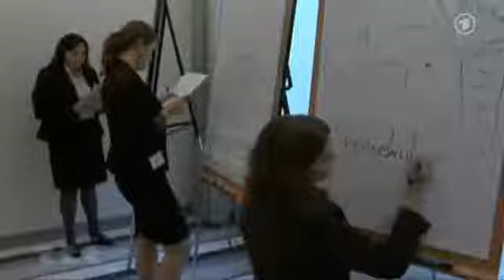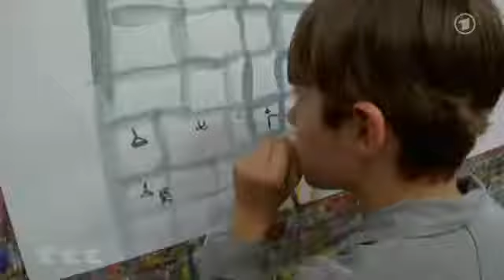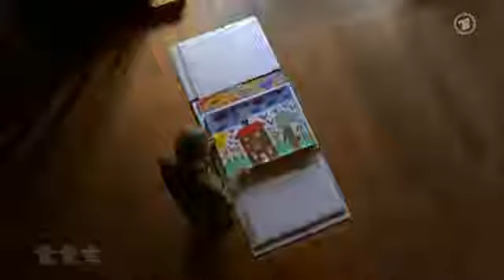Angst oder Liebe ALPHABET Film von Erwin Wagenhofe